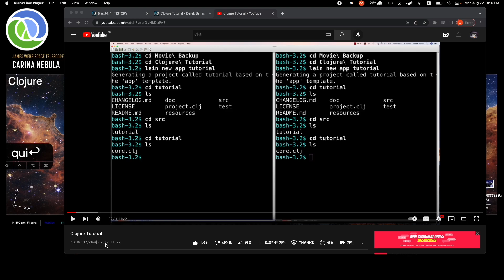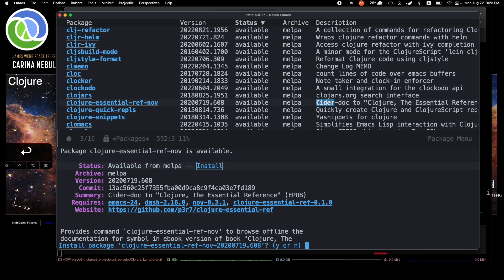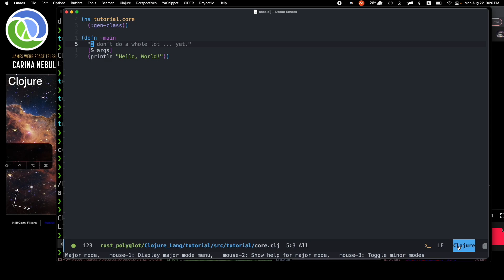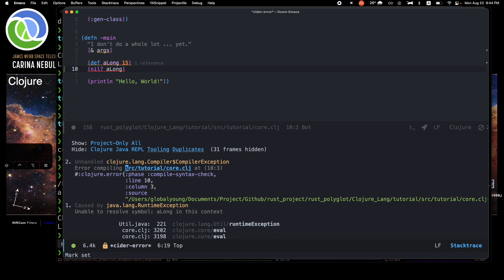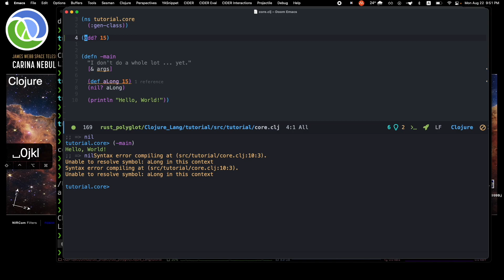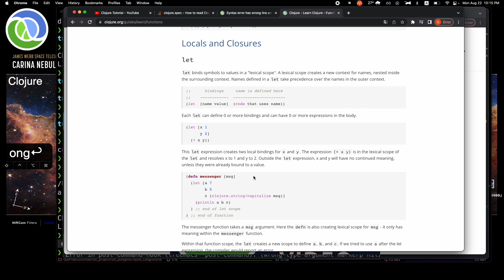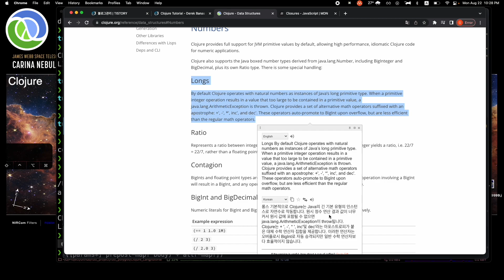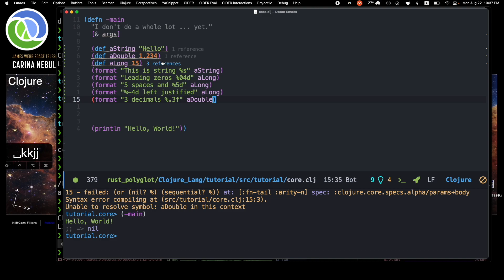한글클로저강의_002_Clojure_emacs에서 aString_aLong변수 할당 및 변수 출력&cider-jack-in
GlobalYoung Donation & 후원받습니다. (더욱 가치 있는 곳에 쓰겠습니다.❤️)

❤️❤️ 클로저 Clojure__ vim Plug-ins

(Rust&Python_etc..)☆☆__VSCode Vs Pycharm(파이참)Vs Visual Studio(비주얼스튜디오)자주 쓰는 단축키 비교☆☆(MacOS,Win)

timeline
00:00 start
00:02  @mithradates
00:18 코딩시작